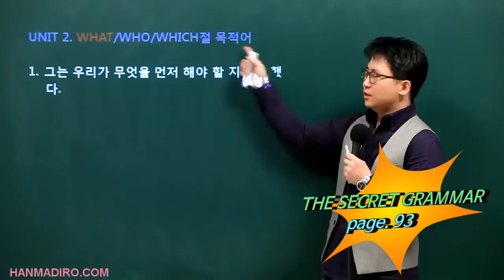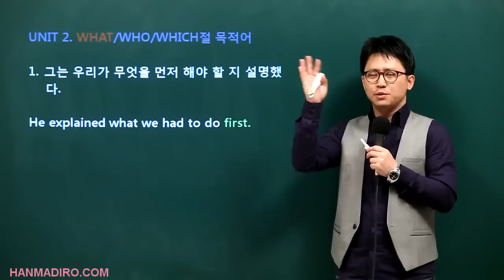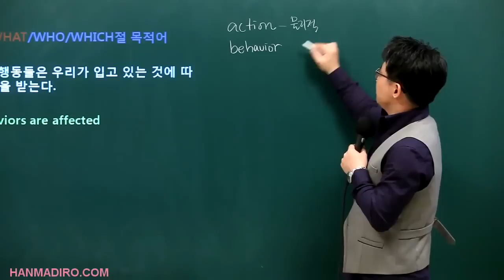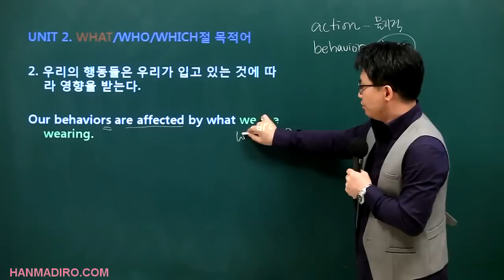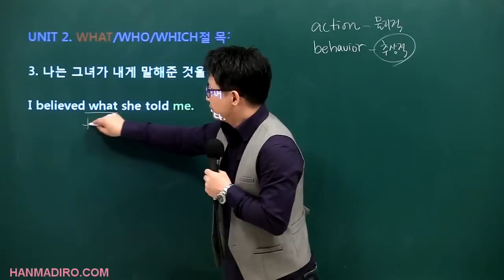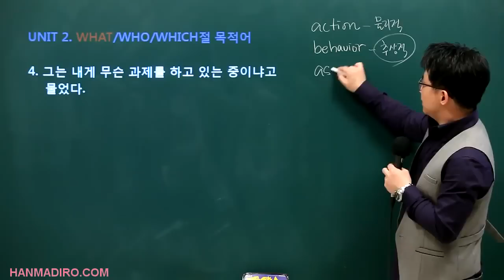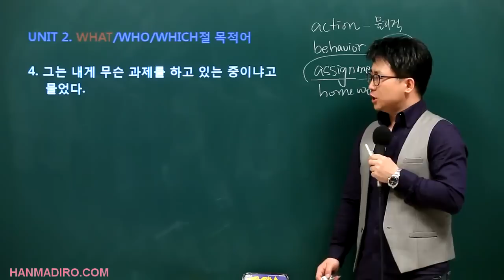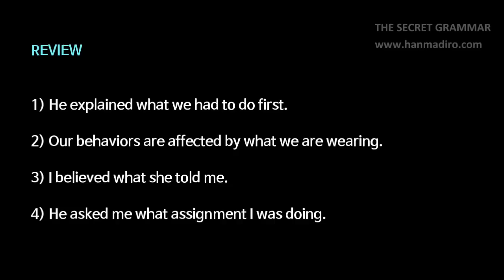p3c2u2 의문대명사목적어 02